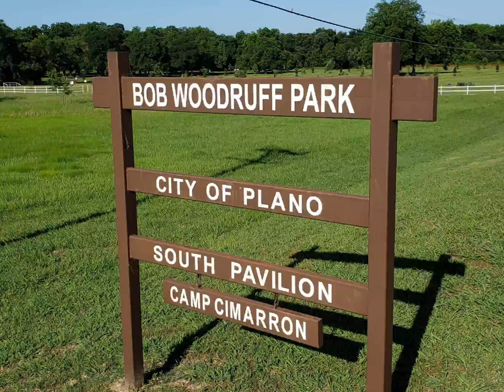Bob Woodruff Park South Planting - 6.12.19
On Saturday 6/8, before the devastating treetragedy DFWstorm, we had the support of our partners and over 40 volunteers of all ages from City of Plano, National Fish and Wildlife Foundation, FedEx, Alliance Data, Verizon, Capital One, Harley-Davidson Financial Services, Troop 259 Plano & Cub Scout Pack 2007 come out to Bob Woodruff Park South to plant 650+ trees across the park!

(The trees did surprising well and survived the severe weather too)